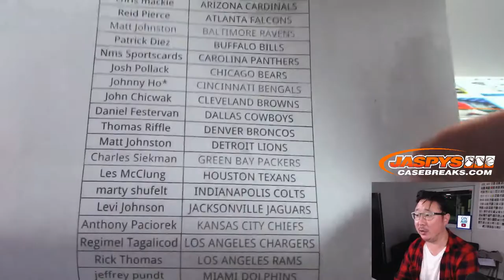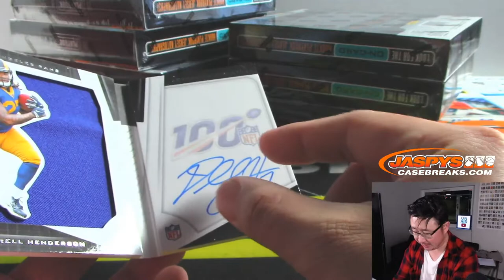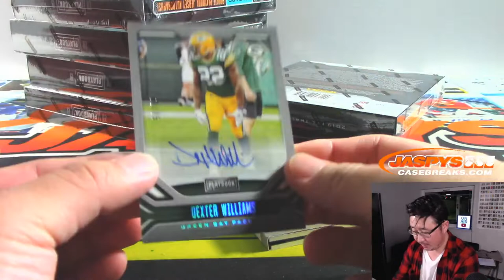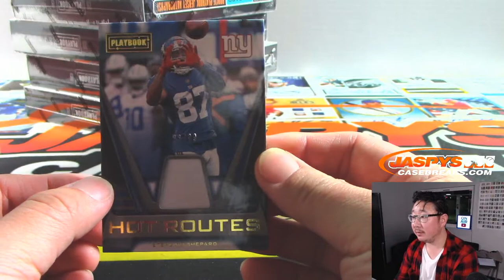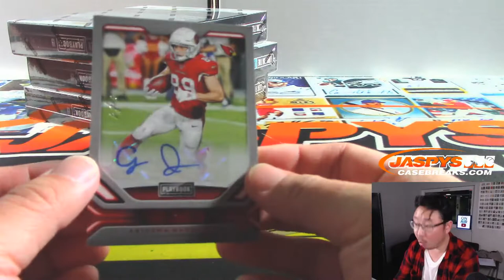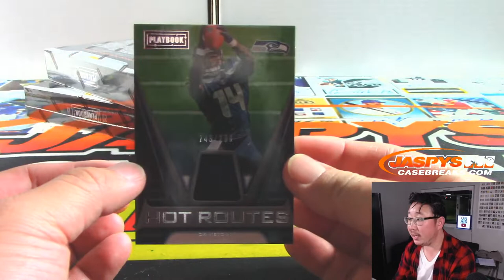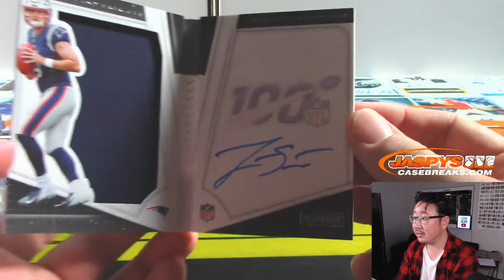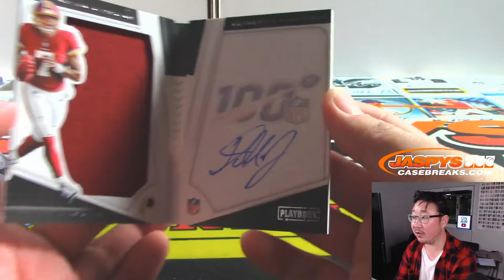Th, 11.21.19 || 8Box (Inner) PYT #6 || 2019 Panini PLAYBOOK Football (NFL)